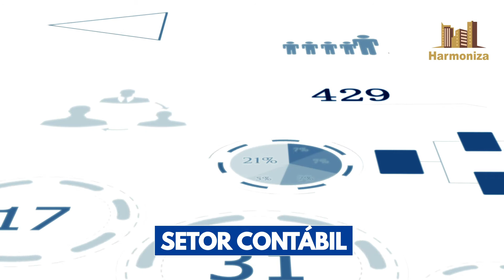A Harmoniza possui uma forma diferente na hora de fazer a gestão do seu condomínio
Conheça todos os trabalhos que a Harmoniza Administradora de Condomínios oferece. Há mais de 5 anos administrando com qualidade, confiança e excelência. Chapecó, Xanxerê e região. Para saber mais é só clicar no